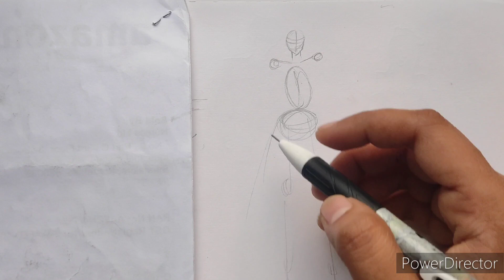Drawing Urwashi Rautela/Iifa/easy drawing/Rcartwork/step by step/How to draw a girl beautiful dress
How to draw Urwashi Rautela/Iifa /cannes/ step by step/easy/tutorial/Rcartwork/kpop/fanart/beginners/pencil/art

material used
- Pencil - uslon shading pencils F, 4b , 8b
Mechanical pencil - . 5mm , . 7mm
- eraser : kneadable eraser, mono zero eraser
- Blending stumps, paint brushes for smudging
- charcoal powder

music credit

Renu choudhary
RCARTWORK

Amen 🙏